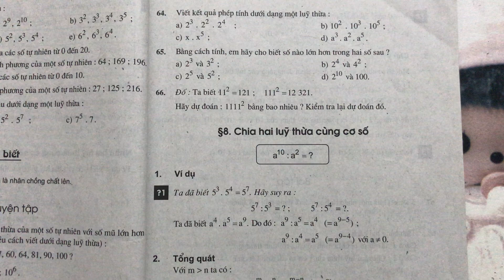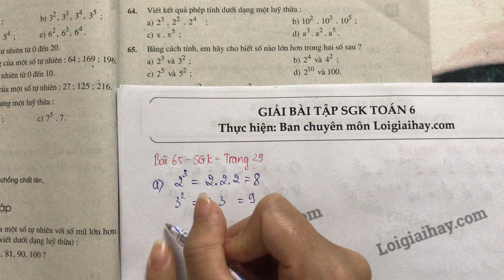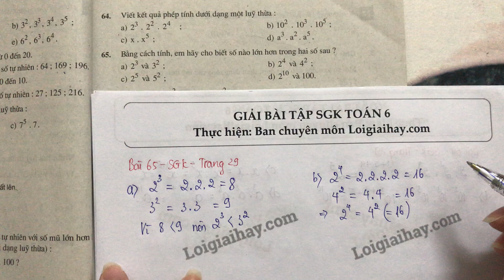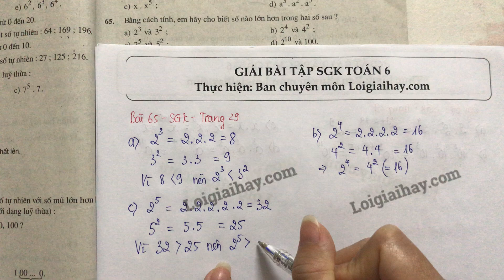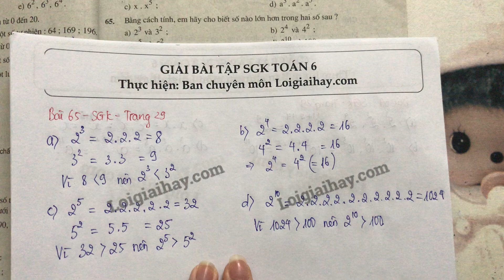Giải bài 65 trang 29 SGK toán 6 tập 1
Bằng cách tính, em hãy cho biết số nào lớn hơn trong hai số sau ?
  a)  {2^3}  và  {3^2}
  b)  {2^4}  và  {4^2}
  c)  {2^5}  và  {5^2}
  d)  {2^{10}}  và  100. .